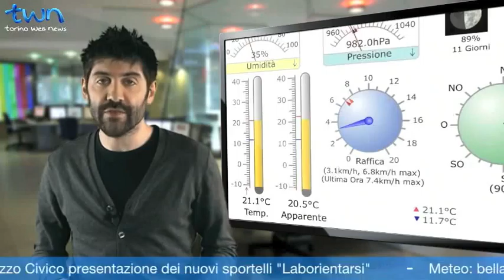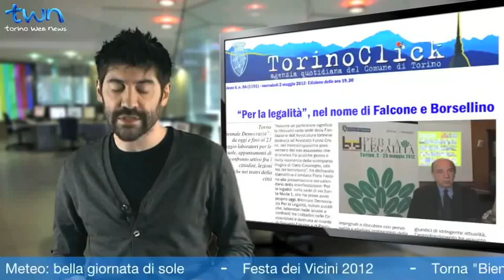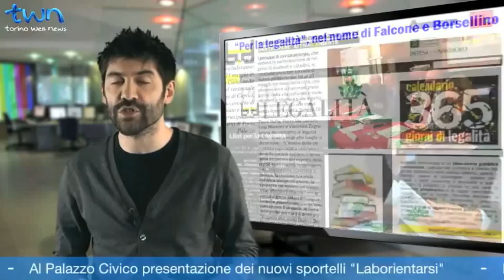TWN quotidiano n. 1689 di giovedì 03/05/2012